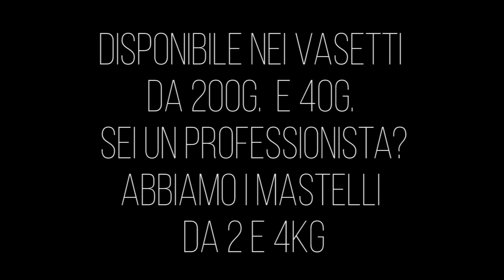Il Parodi - Crema alla nocciola ligure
“Troppo buona”, lo dicono tutti dopo il primo assaggio e non se la scordano più. La crema spalmabile “Il Parodi” è sinonimo di qualità superiore grazie agli ingredienti genuini: non usiamo olio di palma, nessun conservante e al suo interno trovate il 52% di nocciole liguri, il suo gusto è unico e inconfondibile: assaggiare per credere! L'unica senza latte, senza glutine, senza grassi aggiunti e senza conservanti. Compratela su Amazon o in una delle attività commerciali che hanno scelto di vendere i nostri prodotti.